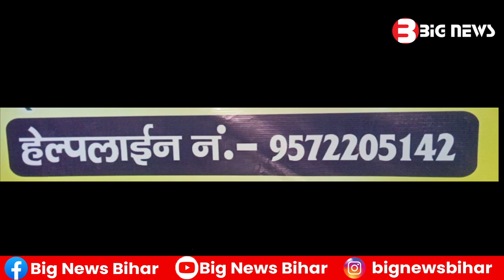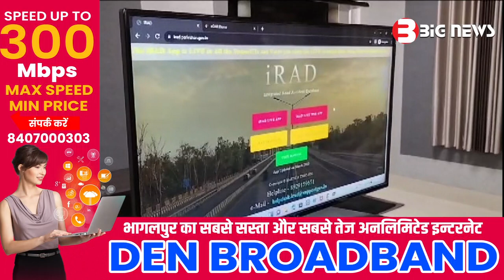Bhagalpur News - 29 September 2023 | Bhagalpur Todays News